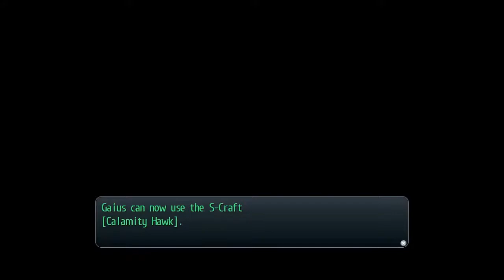Trails of Cold Steel Playthrough - 23 - The Plains of Nord